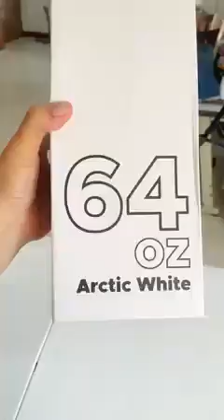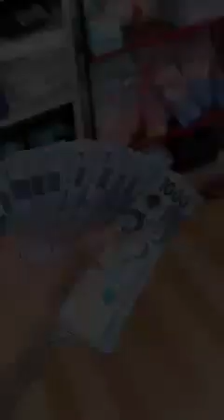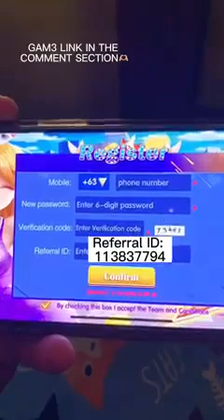Mga gamit sa bagong bahay!🏡 || Mommy Maica | 2023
Hello,

Namimili na ko ng mga gamit sa bagong bahay! Paunti-unti muna 😍❤️

Getting stuff shopping for the new house!little by little 😍❤️

🔗Aquaflask

🔗Toilet bursh set

🔗Bath towel (bench)

🔗Sponge (eco)

🔗Scotch brite walis

🔗Bottle sterilizer

🔗Laundry basket

🔗Round mug holder

🔗Dish drainer

🔗Microfiber cloth

🔗Plastic broom

🔗Kitchen matt

🔗Throw pillow case

🔗Long handle bursh

🔗Water flask